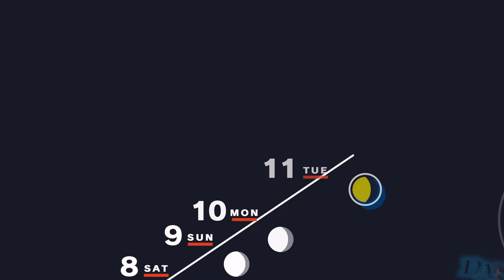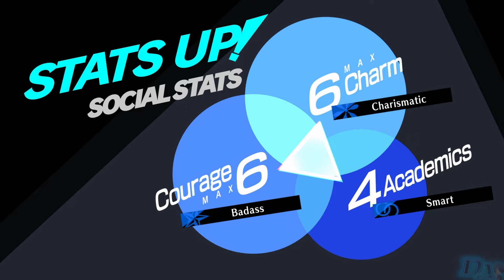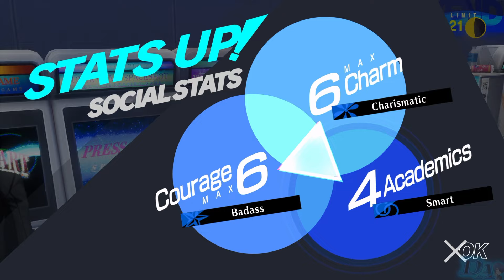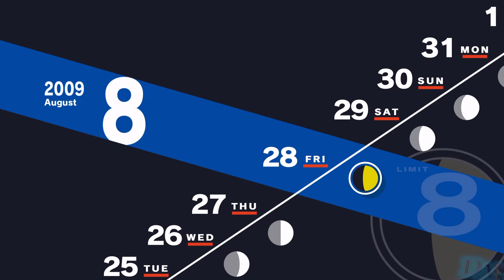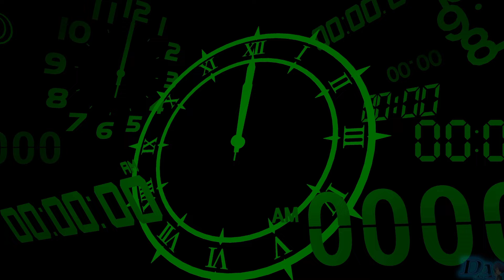Persona 3: Reload | The Hermit Arc [Sixth Full Moon]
Time Stamps:
0:00 Beginning
2:48 Koromaru Joins
13:17 New Strega Story Event
23:37 Junpei and Chidori Story Event
26:32 New Strega Story Event
33:27 Ken Joins
35:38 Junpei and Chidori
56:09 Aigis Comes to School
58:07 Shinji joins
1:04:51 Operation begins
1:13:00 Hermit Boss

Suhcra-Sensei at your service.

I post clips and gameplay of popular JRPGs or other types if requested.

I don't have a fixed upload schedule. My video uploads can range from once a day to once a week or monthly. However, if a new game piques my interest, I usually upload daily content.